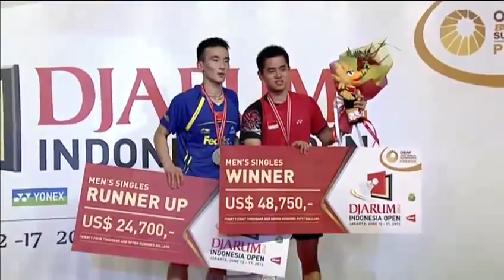F - MS - Pengyu vs Santoso - 2012 Djarum Indonesia Open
Finals - Men's Singles - 2012 Djarum Indonesia Open
Du Pengyu (CHN) vs Simon Santoso (INA)